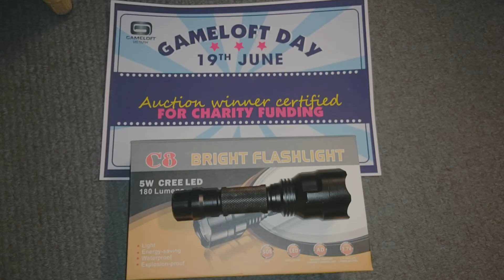[19/06/2015] DAD - Gameloft Day